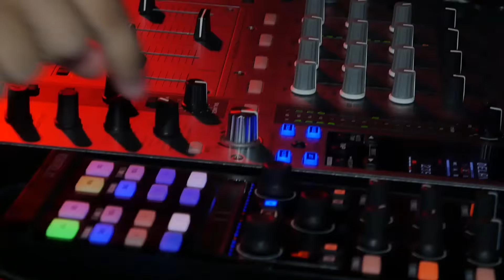Igor Garnier, Sasha Agressor, David Jack - Club Idolo - Krusevac (Ultra Energy Fest)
Ultra Energy Fest Official Aftermovie - Club Idolo 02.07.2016